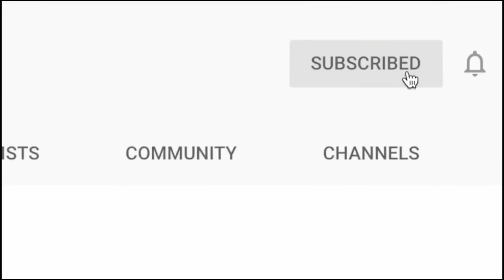LYING IN FRONT OF CAMERA TO SEE HOW MY FRIEND REACTS🥲😅@allthingsafricannana